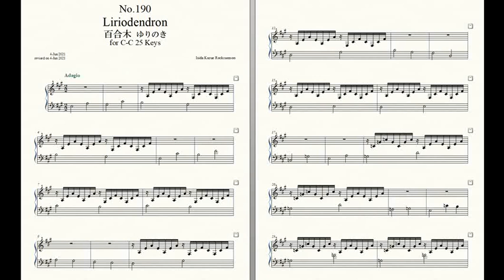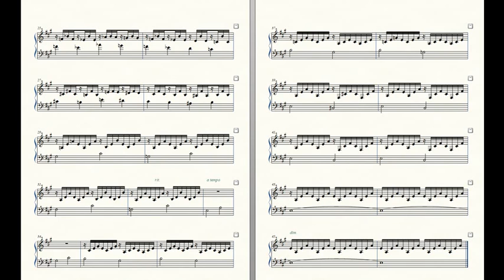Rockzaemon “Florum” Preludes for Celesta or Toy Piano No.190.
Rockzaemon.
Florum No.190. Vol.XVI.

Liriodendron 百合木 ゆりのき